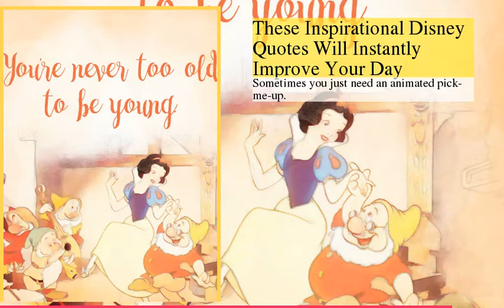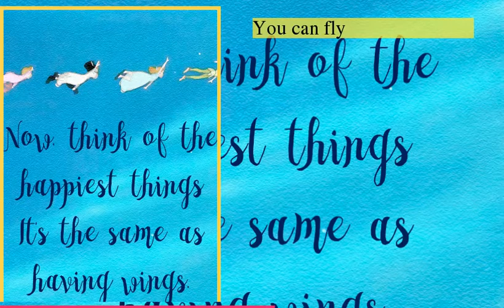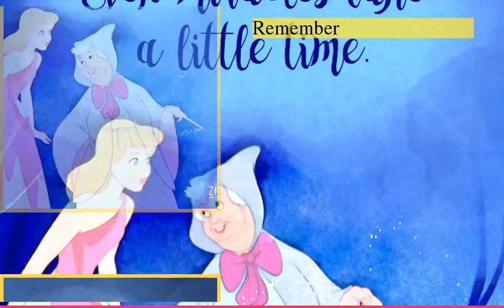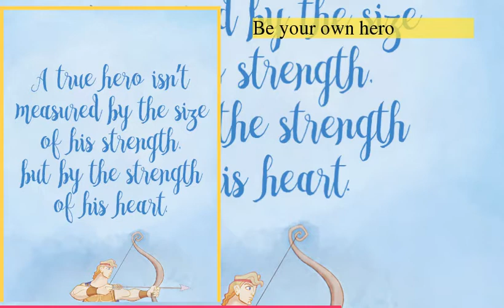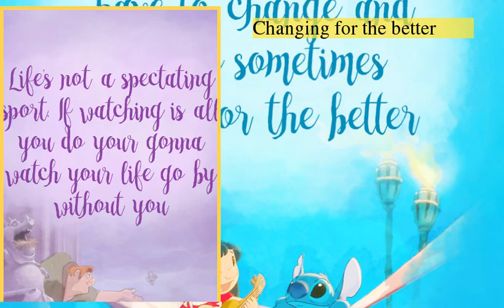These Inspirational Disney Quotes Will Instantly Improve Your Day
be creativo
1 : These Inspirational Disney Quotes Will Instantly Improve Your Day
2 : You go, Dumbo.
3 : Good advice
4 : Follow your inner compass
5 : You can fly
6 : Remember
7 : You can do anything
8 : Be your own hero
9 : Find a new dream
10 : Tough choices
11 : Changing for the better
12 : Get in and play
13 : Don't judge
14 : Cheer up, Chip
15 : Moving on
16 : The greatest gift
17 : Dreams come true
18 : Be content with what you have
19 : Better times are ahead
20 : Keep it simple
21 : It's good to be mad